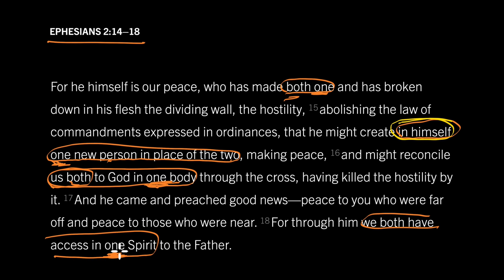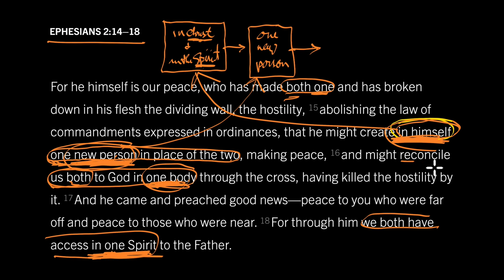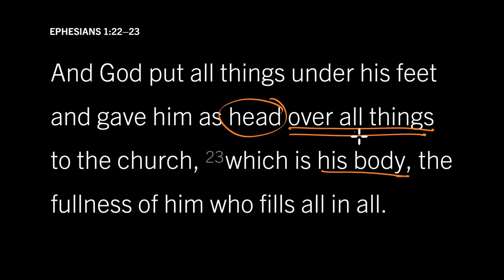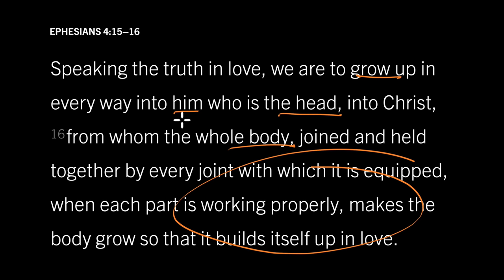Jew and Gentile: One New Person: Ephesians 2:14–18, Part 2